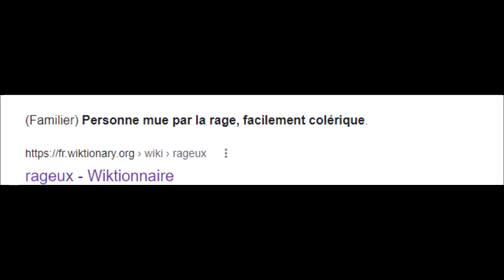12 Coups de Midi Qui sont les Rageux de l'émission